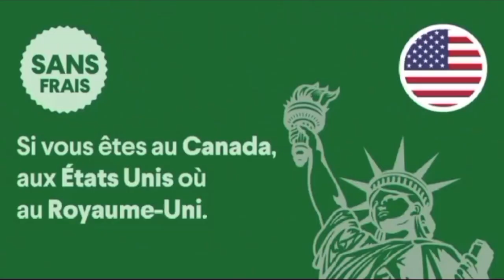2TA:Tange Tandian tacle sévèrement le comportement du député Ndeye Satala Diop à l'assemblée nationa